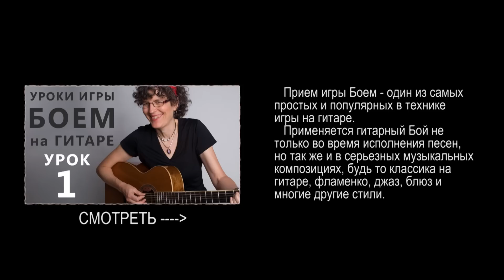ИГРА БОЕМ В СТИЛЕ ФИНГЕРСТАЙЛ на Гитаре. GuitarMe School | Александр Чуйко